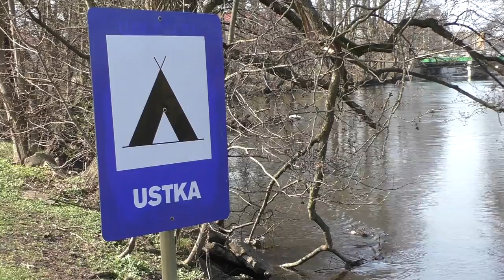ZIELONY ŁAD USTKA